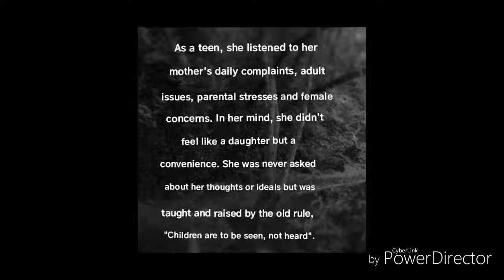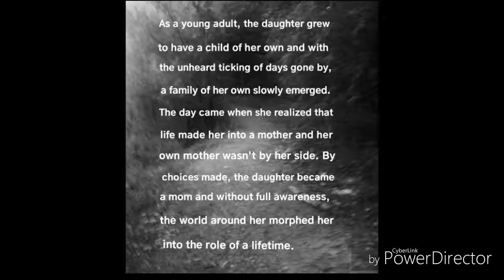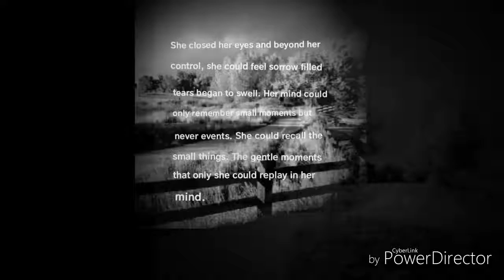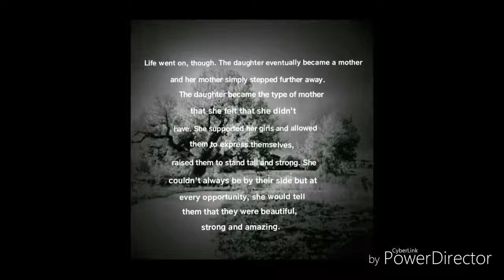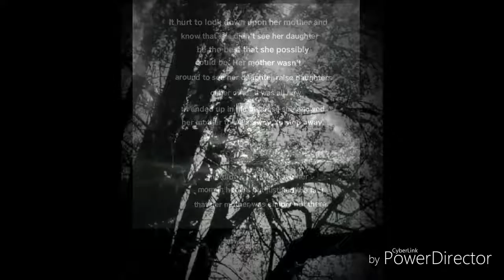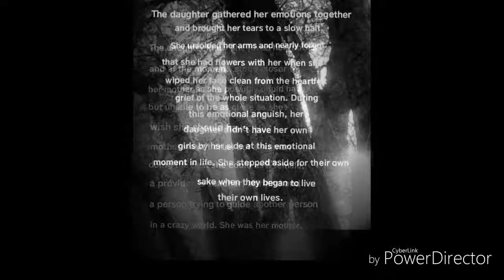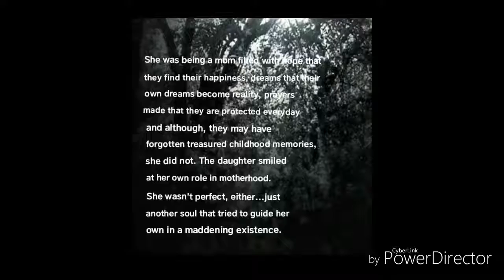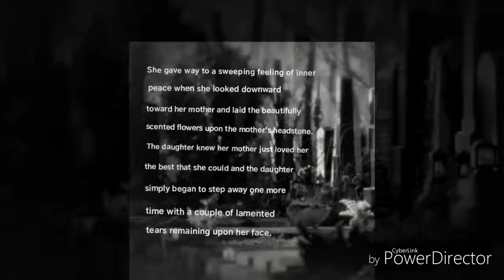Navarro: She Stepped Away... (Video Read)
Short story of the circle between a mother and daughter. Written by Candelaria Navarro, Oct. 2017

Created this Video Read approximately 5 months ago.

It's a little rough but created it at a moment when I needed to accept the role of one of my daughters becoming a parent.

Remembered Visionary Tool:
Power Director

Classical composition written by M. Fiennes and F. Chopin (used solely, background music)